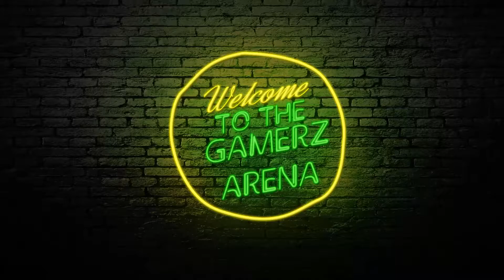GTA Online Juggernaut Adversary Mode